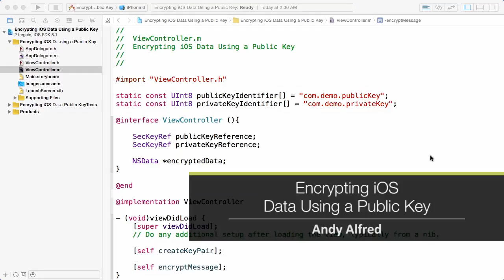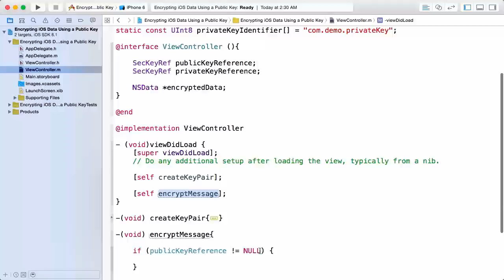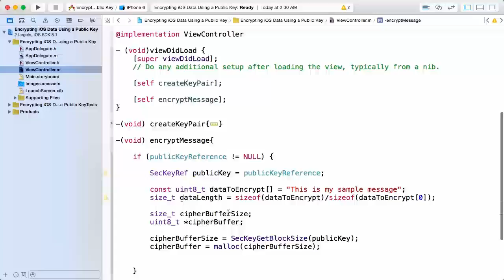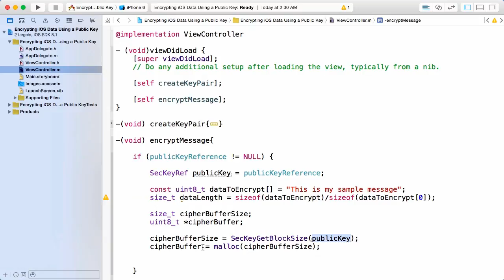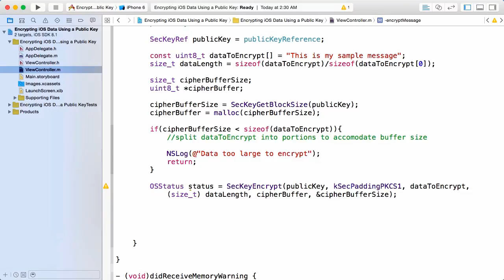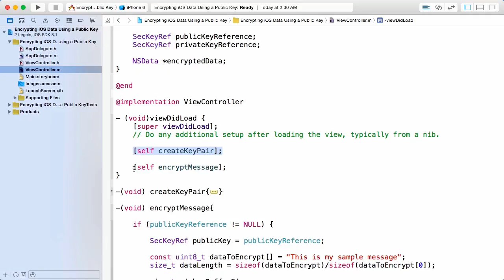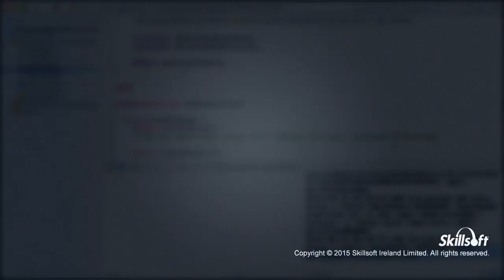Defensive Programming in iOS: Searching for iOS Keychain items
This video is a sample from Skillsoft's video course catalog. After watching it, you will be able to search and retrieve sensitive data from the iOS keychain.

Andy Alfred has over 5 years experience in the IT and Engineering fields. He has worked in various professional capacities across the industry such as QA Engineer, Web and Game Developer, Business Technology Manager, and IT Consultant. Andy holds a degree in Electrical and Computer Engineering and has acted as a subject matter expert in a number of online developer oriented courses. Some of Andy's areas of specialty are Objective-C, C, C#, ActionScript, Java, HTML, JavaScript, and PHP.